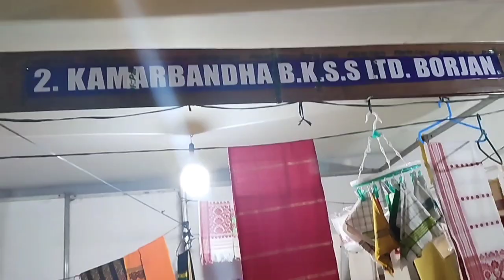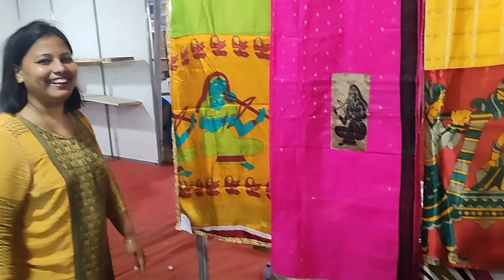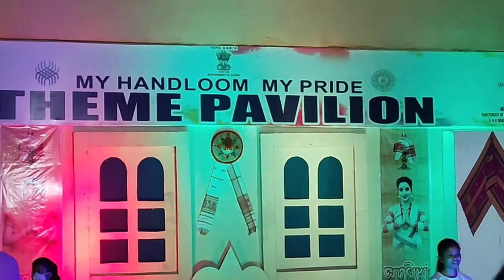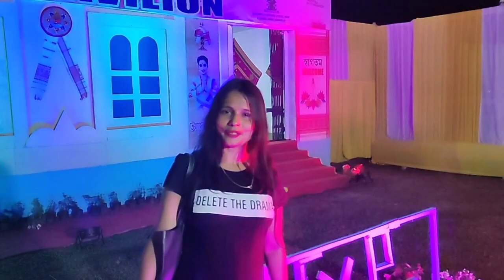Handloom Expo Golaghat 2021-22,ৰাজ্যিক হস্ততাঁত বস্ত্ৰ মেলা গোলাঘাট ২০২১-২২ ।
State Handloom Expo ৰাজ্যিক হস্ততাঁত বস্ত্ৰ মেলা Golaghat 2021-22